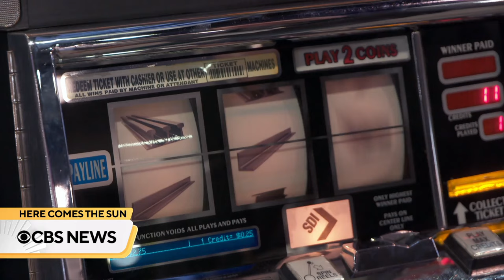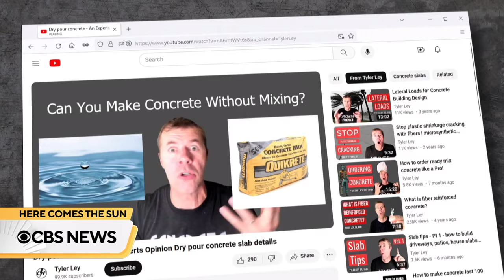Extended interview: Charles Melton on learning from his "May December" co-stars and more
Actor Charles Melton sits down with Tracy Smith to discuss his latest film, “May December.” Then, Conor Knighton travels to Las Vegas to attend The World of Concrete’s annual convention. “Here Comes the Sun” is a closer look at some of the people, places and things we bring you every week on “CBS Sunday Morning.”